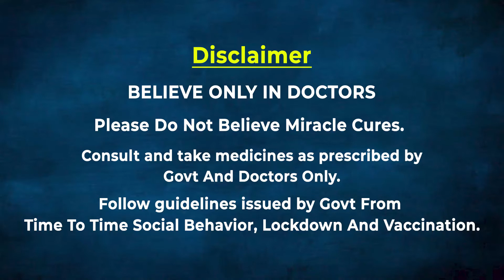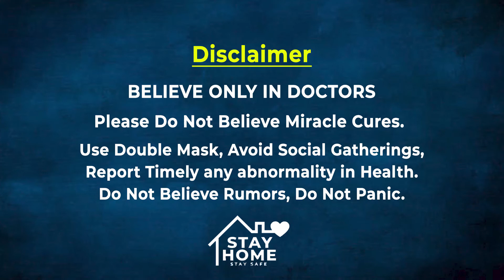Sreesanth act as a CBI officer in a Bollywood movie | FilmiBeat Malayalam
Sreesanth act as a CBI officer in a Bollywood movie
ബോളിവുഡ് ചിത്രത്തില്‍ സിബിഐ ഓഫീസറുടെ വേഷത്തില്‍ ശ്രീശാന്തെത്തുന്നു. ശ്രീശാന്ത് നായകനാവുന്ന ചിത്രം തിരക്കഥയെഴുതി സംവിധാനം ചെയ്യുന്നത് ആര്‍ രാധാകൃഷ്ണനാണ്. എന്‍എന്‍ജി ഫിലിംസിന്റെ ബാനറില്‍ നിരുപ് ഗുപ്തയാണ് ചിത്രം നിര്‍മ്മിക്കുന്നത്.